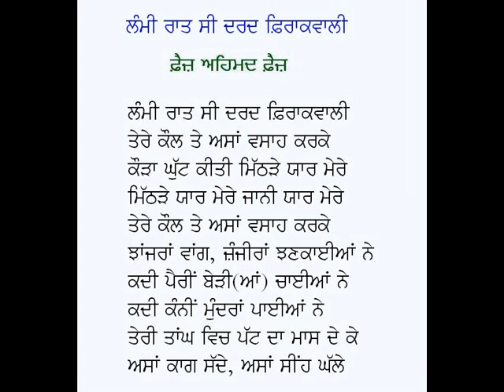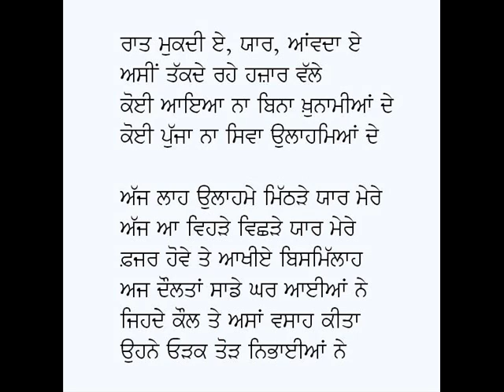Lammi Raat Si Dard Firaqwali-Faiz Ahmed Faiz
Poem: Lammi Raat Si Dard Firaqwali
Poet: Faiz Ahmed Faiz
Voice: Karamjit Singh Gathwala